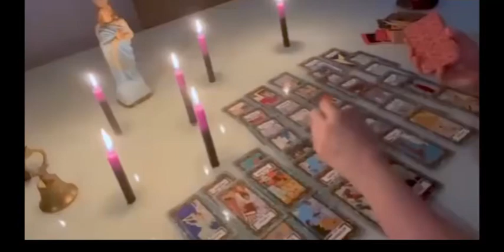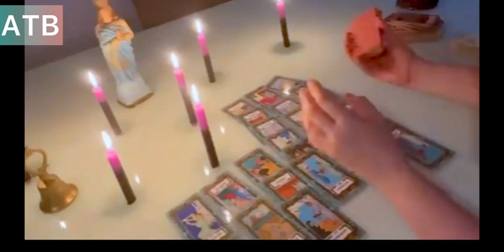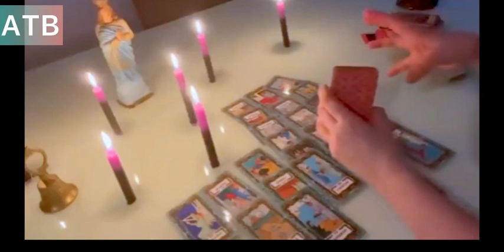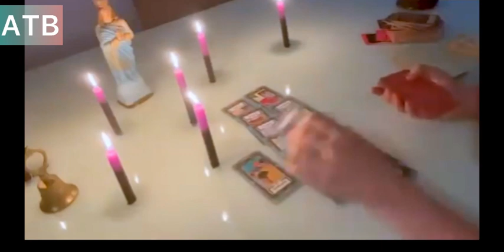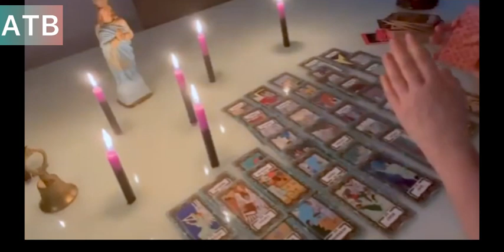SCORPIO: TRUE LOVE💝BIG MONEY